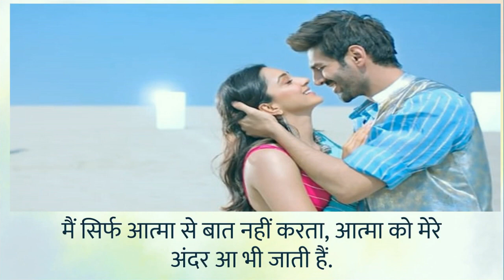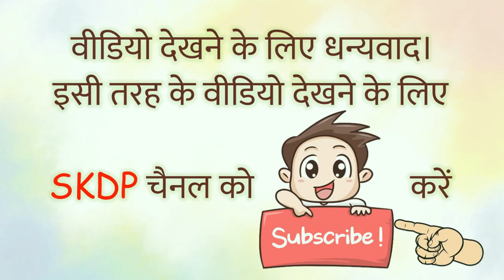भूल भुलैया पिक्चर के फेमस डायलॉग। Famous dialogues of Bhool Bhulaiyaa movie.